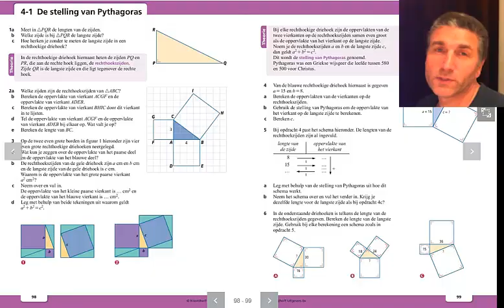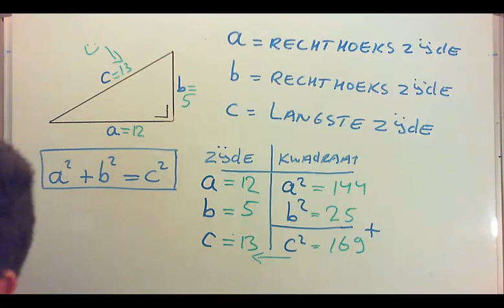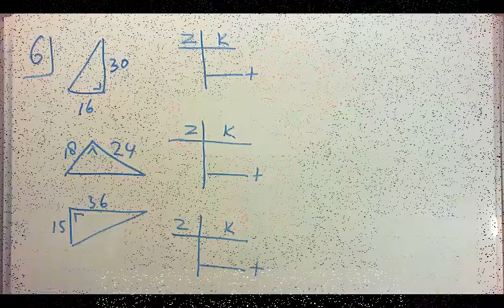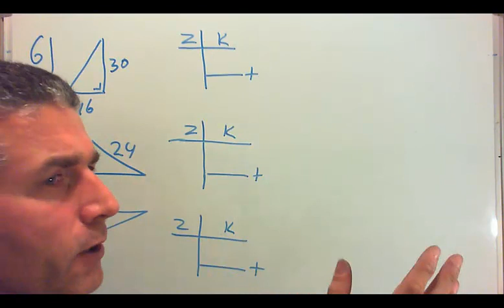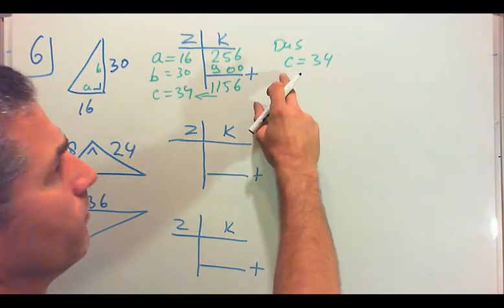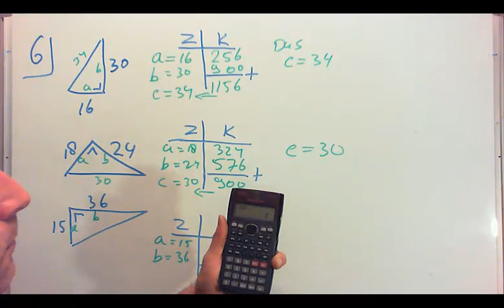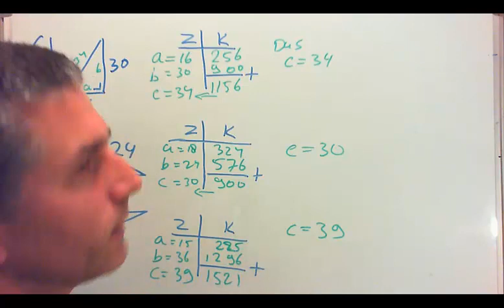Moderne Wiskunde VWO-2 H4-1 De stelling van Pythagoras editie 10